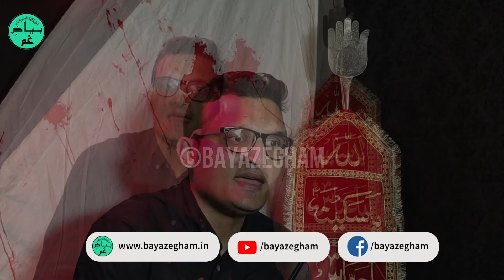Soz | Shaheed-e-Zulm Jo Saqa-e-Tashnakam Hua | Janab Mohsin Ali | Bayazegham